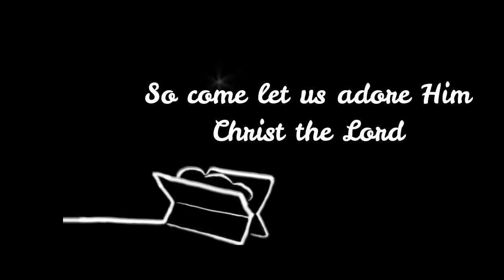A Strange Christmas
Stephen Richmond Minister and Bible Teacher with Donegal Presbyterian Church has produced a short series of videos for Christmas week.
This is the first video in the series and is called 'A Strange Christmas'.